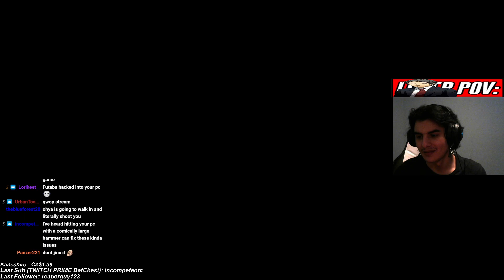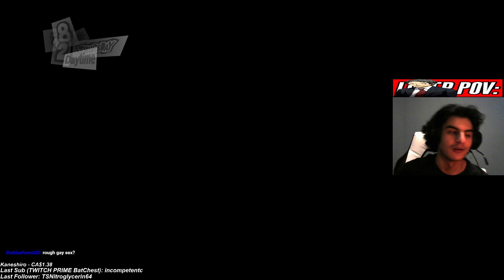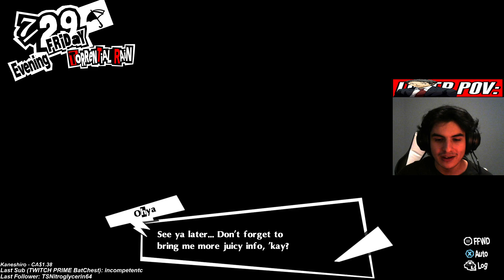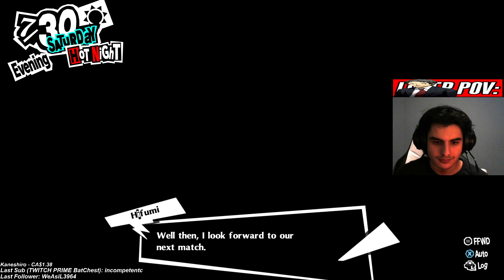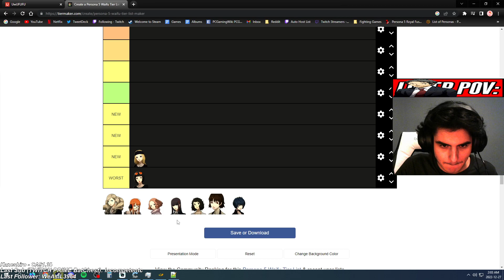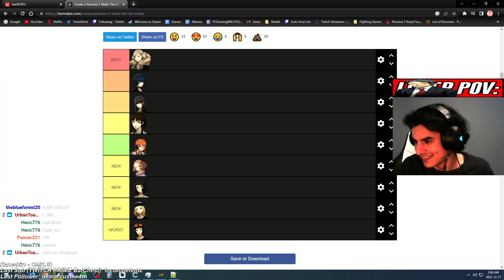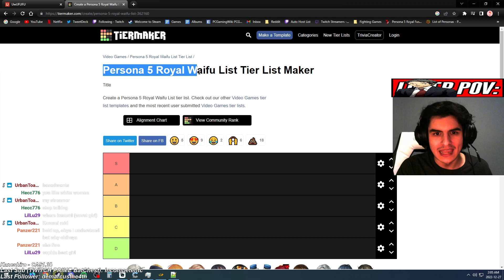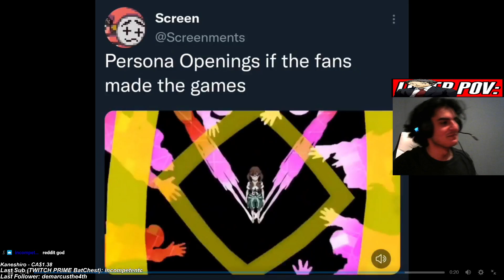Persona 5 Royal PC 100% Playthrough - Part 11: Ohya Hacks My Computer